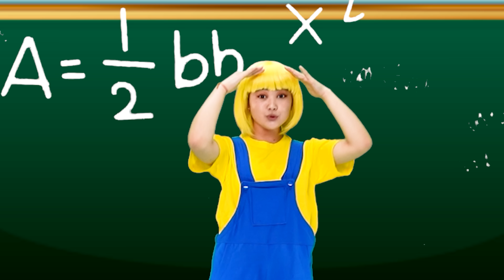Baby Shark - Nursery Rhymes & Kids Songs | Hahatoons Songs